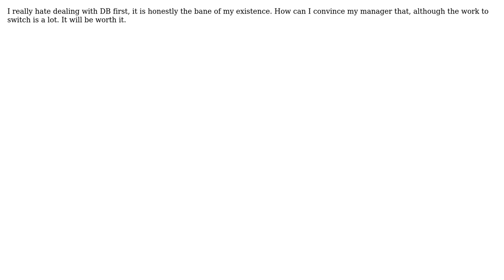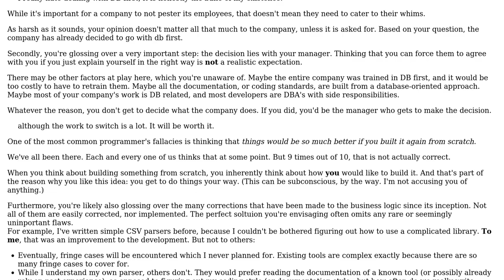Software Engineering: Convince manager, to switch from EF db first to code first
With thanks & praise to God, and with thanks to the many people who have made this project possible! | Content (except music & images) licensed under CC BY-SA | Music | Images & others | With thanks to user Joshua Simon Bloom user Flater and the Stack Exchange Network Trademarks are property of their respective owners. You are responsible for your own actions.